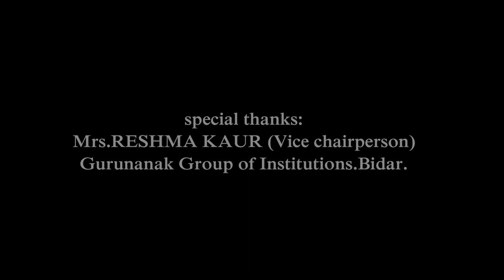I want toilet.... A short film by RD😎😎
A social message towards using toilet…
Written and Directed by Mr. Rahul Deshpande
Produced by Gurunanak public school Janwada….Tq and Dist. Bidar. Karnataka.India